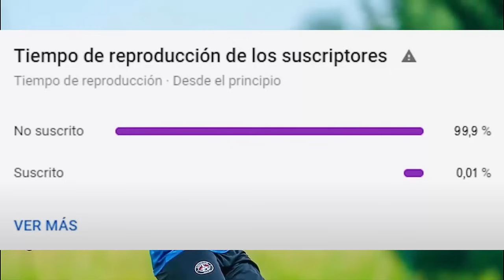CANCHITA GONZÁLES VUELVE A UNIVERSITARIO | ¿LA BOMBA DEL MEDIOCAMPO CREMA? | ANÁLISIS POLÉMICO🔥💣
¡ACCEDE AL MEJOR SERVICIO DE STREAMING CON PELÍCULAS Y SERIES!

¡PARTICIPA DEL SORTEO DE LA CAMISETA U 2020!